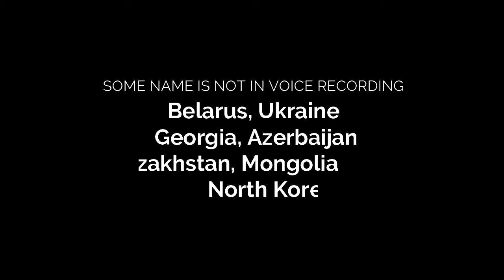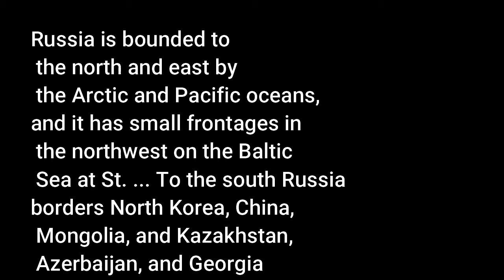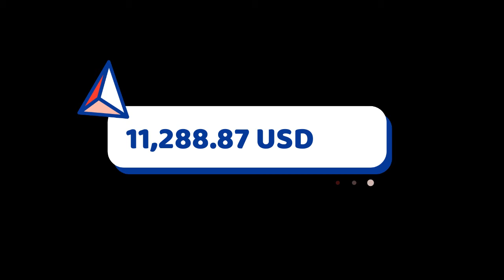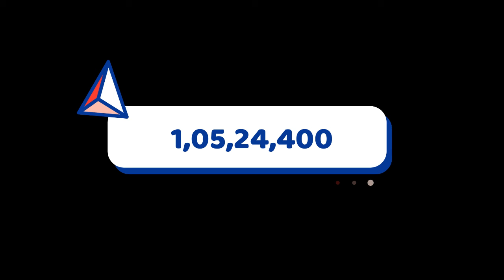Travel To Russia| Full Documentary About Russia In Urdu & Hindi | روس کا سفر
Russia, or the Russian Federation, is a transcontinental country located in Eastern Europe and Northern Asia. Wikipedia
Prime minister: Mikhail Mishustin Trending
Capital: Moscow
Currency: Russian Rouble
Population: 144.5 million (2018) World Bank
President: Vladimir Putin
IN This video i will share information about
Here you can get all information about All countries.
we share here upload video in daily
base On our AasimTV YouTube Channel.
What You Think About This Video And Are You Want
More Videos Then  Comment Me.
Share Our Videos With Your Friends And Family Members.